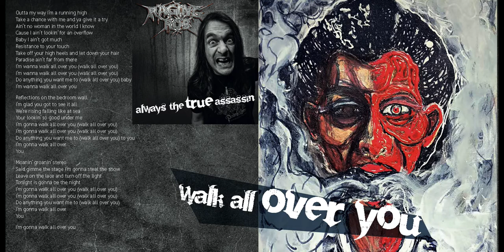Walk All Over You Raging Rob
Tribute Track 12 of the album 'Always the true Assassin'